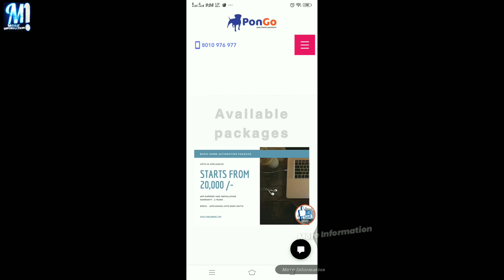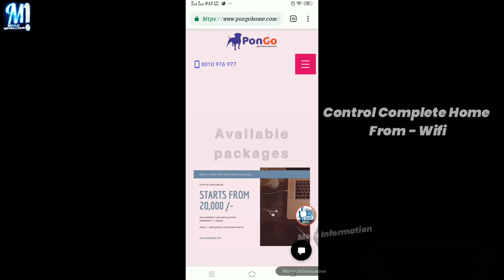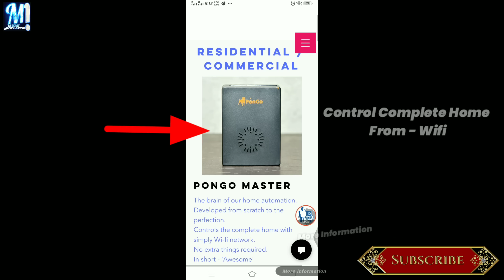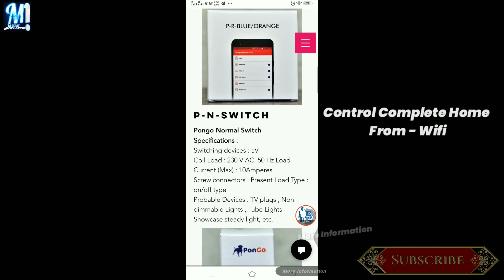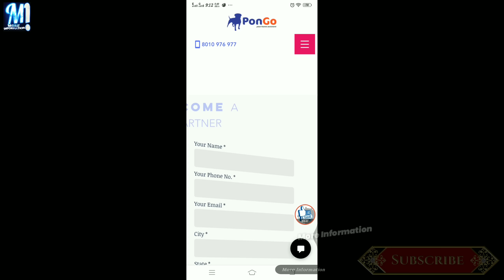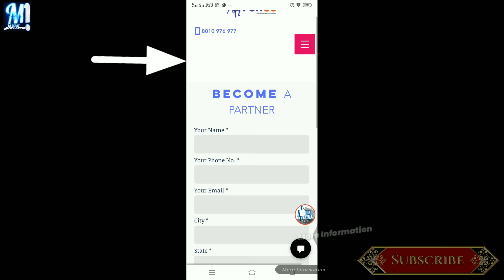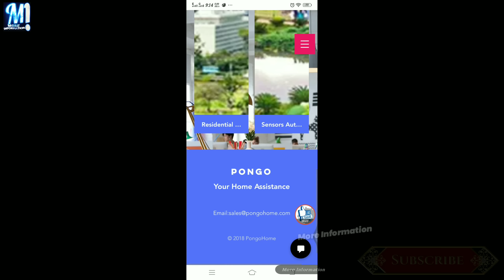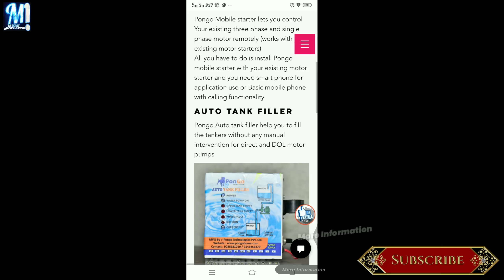PONGO HOME महीना 3 लाख कमाएं फ़्री,LOW INVESTMENT BUSINESS IDEAS,BUSINESS IDEAS IN HINDI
PONGO HOME महीना 3 लाख कमाएं फ़्री, LOW INVESTMENT BUSINESS IDEAS, BUSINESS IDEAS IN HINDI/FRANCHISE BUSINESS.

रोचक जानकारी के लिए यहाँ पढ़ें और पाएं फ़्री Online Tips/ Success Tips.

PONGO HOME AUTOMATION,AGRICULTURE AUTOMATION.

SELFIE STICK CUM TRIPOD
Boya BY M1 Cheap Mic
Best Cheap Tripod
Milton bottle hot & cold 24 hours
Pure Copper Water Bottle
Shilpa Shetty Noni Juice
TDS METER Drinking Water
Rich Dad Poor Dad Book

Queries Solved & Tags:-
PONGO HOME
SMART HOME
FRANCHISE BUSINESS
AGRICULTURE BUSINESS
NEW BUSINESS PLAN 2019
PONGO HOME AUTOMATION
BUSINESS IDEAS IN HINDI
PONGO HOME PRODUCT PRICE

ABOUT DEALERSHIP (FRANCHISE) BUSINESS. THIS CHANNEL IS NOT RESPONSIBLE FOR ANY PROFIT OR LOSS IN ANY BUSINESS.
IT ALL DEPENDS ON BUSINESS STRATEGY AND YOUR HARD WORK. YOU MUST RESEARCH YOURSELF BEFORE START
ANY BUSINESS.